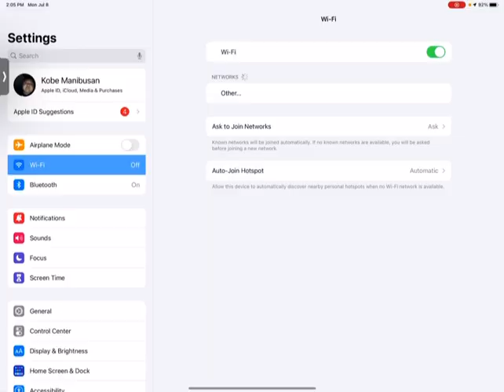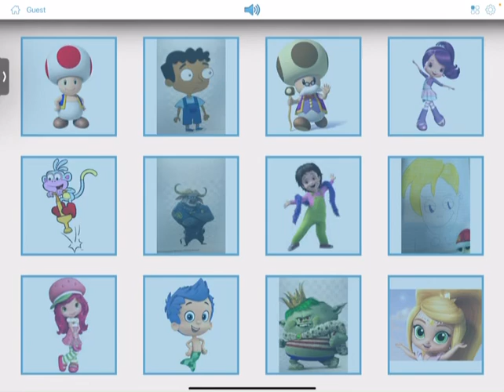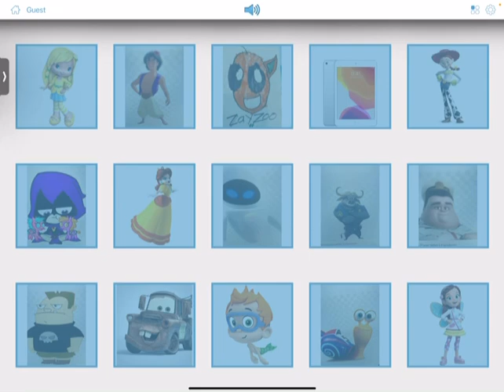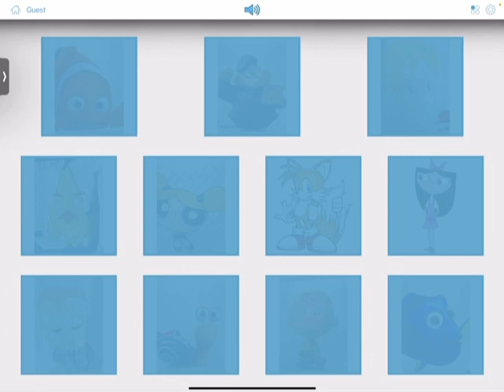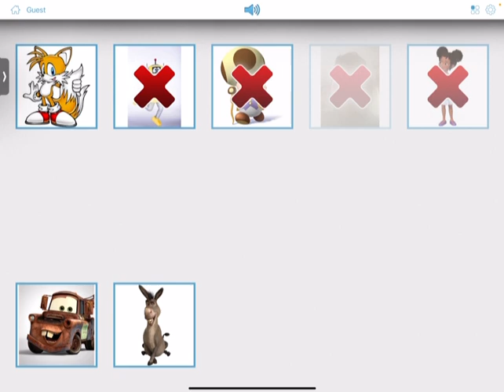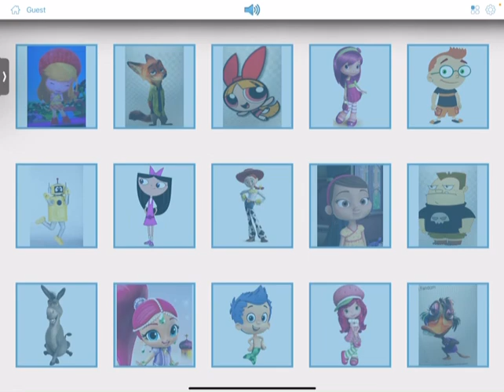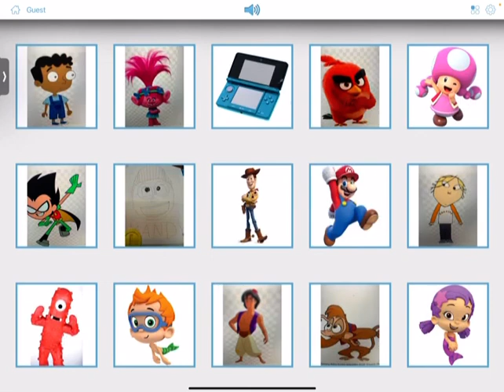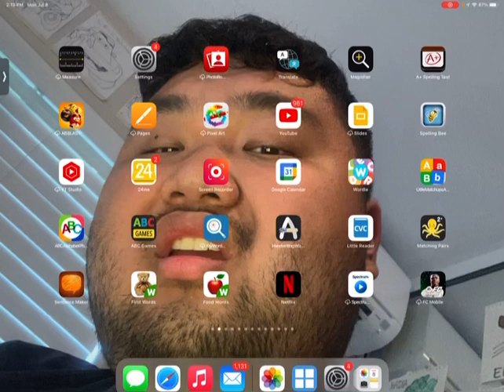Photo Touch 115 - Characters Kids & Family